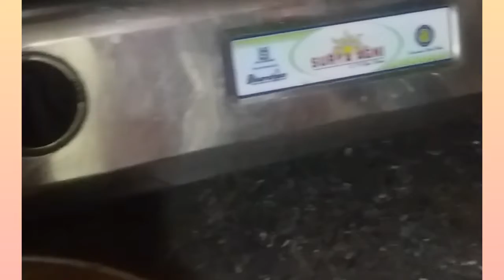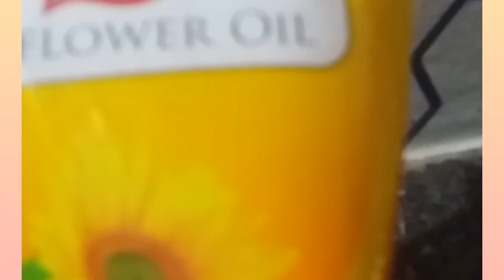School se ane ke baad khaye garma garam senwic👌